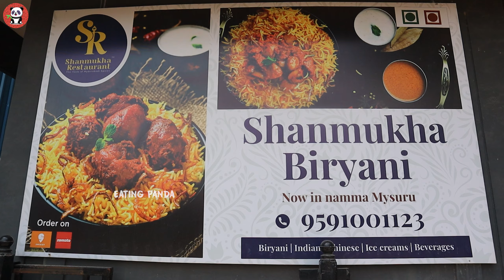Hyderabadi Fry Piece Biriyani in Mysore | Shanmukha Biriyani | Kannada Food Review | Eating Panda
In todays Episode I visited Shanmukha Biriyani famous for their Hyderabadi fry piece biriyani which was opened in mysore almost a year ago. This is the first time I tried fry piece biriyani, as well as boneless biriyani, watch the video to know more

You can suport and contribute directly via Phonepe, Gpay or UPI
eatingpanda@ybl

Food that I tasted
Fry Piece Biriyani | Price 209/- | Ratings 9/10
Boneless Biriyani | Price  209/- | Ratings 9/10
Shanmukha Special | Price 209/- | Ratings 9/10
Deep Purple | Price 159/- | Ratings 10/10

Note: These ratings are just based on my views

If you want to experience this amazing Eatery do visit

Name:  Shanmukha Biriyani
Address:  WATER TANK, 5179 GROUND FLOOR, High Tension Double Rd, near VIJAYANAGAR, Vijay Nagar 2nd Stage, Mysuru, Karnataka 570017

Or DM on the above Instagram ID's ___________________________________________
MY FILMING GEAR:
● Canon M50
● Canon EF50mm Lens
● Canon battery
● Mic 1
● Collar Mic
● Sd Card
● Go Pro Hero 8
● Go Pro Mic Adapter
● Go Pro Camera Mount
● Osaka Mini Led
● Mini Tripod
● Camera Bag
● Mobile Gimbal

Time Stamps
0:00 Intro
0:44 Food & Ambience
1:22 Menu & Prices
1:45 Fry Piece Biriyani
4:22 Shanmukha Special
5:56 Boneless Biriyani
8:46 Conclusion